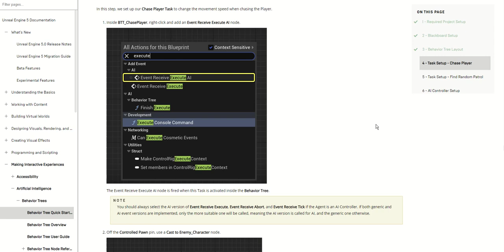04 01 01 Event Receive Execute Event Receive Abort Event Receive Tick Behavior Tree Quick Start Guid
You should always select the AI version of Event Receive Execute, Event Receive Abort, and Event Receive Tick if the Agent is an AI Controller.

If both generic and AI event versions are implemented, only the more suitable one will be called, meaning the AI version is called for AI, and the generic one otherwise.